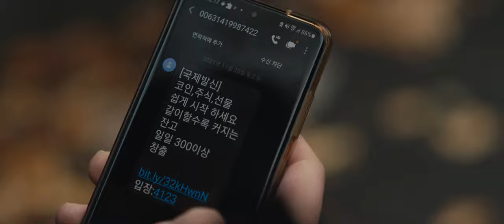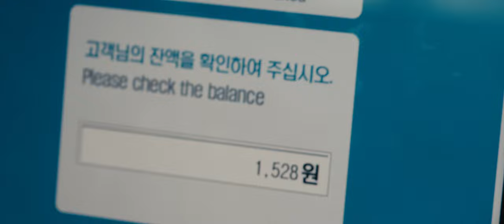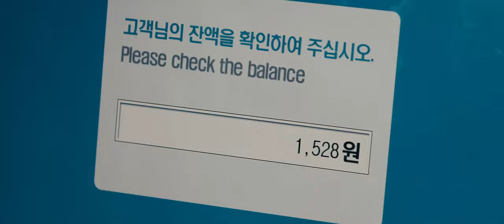Gaslighting | Short Film 2022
Director. Sangjun LEE
DoP. Junghyeon AHN